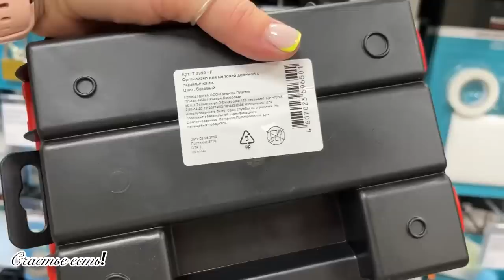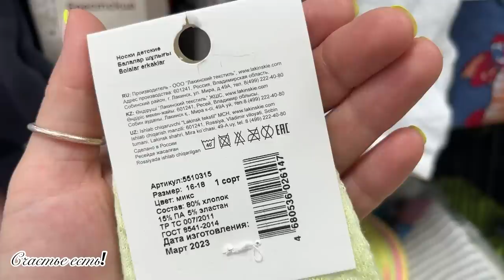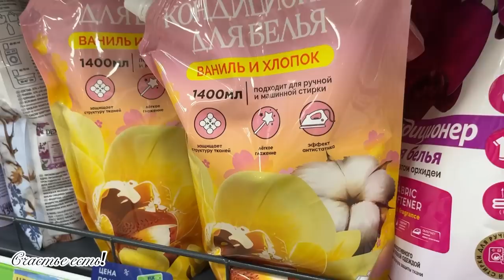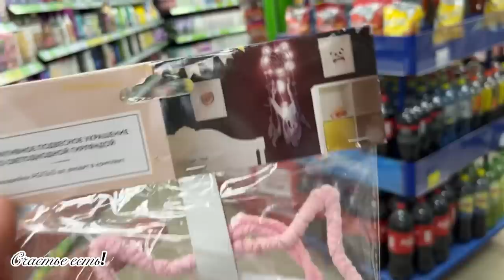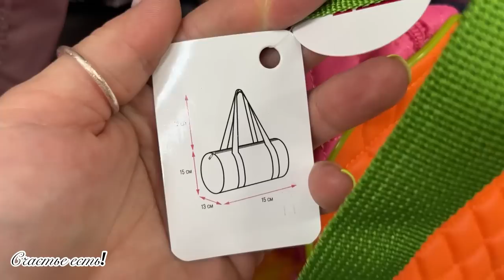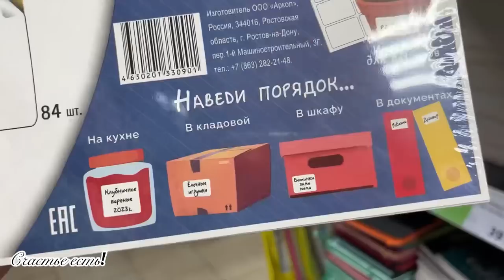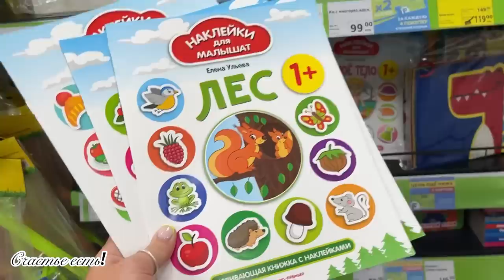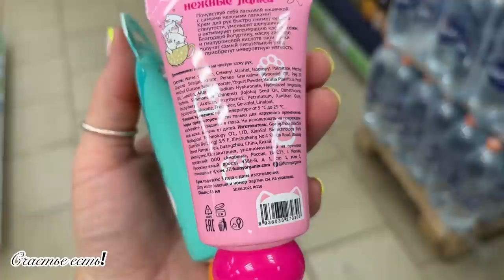ФИКС ПРАЙС💃🥇🛍 Я ВЕРНУЛАСЬ И НОВИНКИ НЕ ЗАСТАВИЛИ СЕБЯ ЖДАТЬ 😉🥰